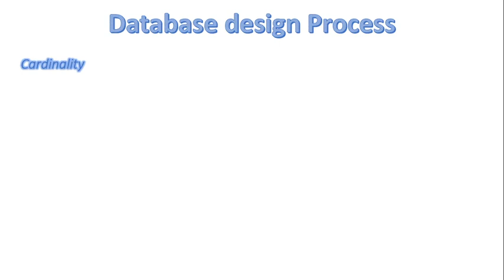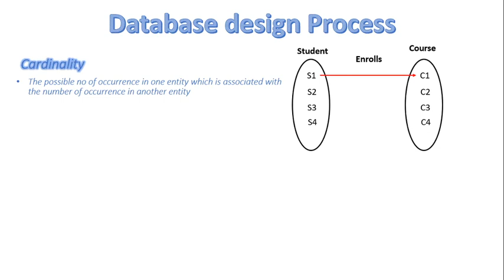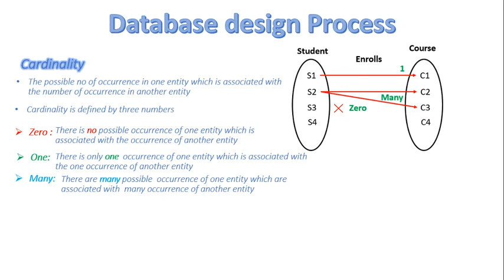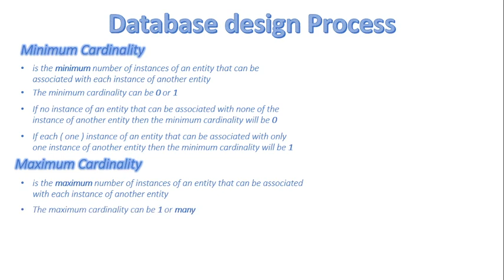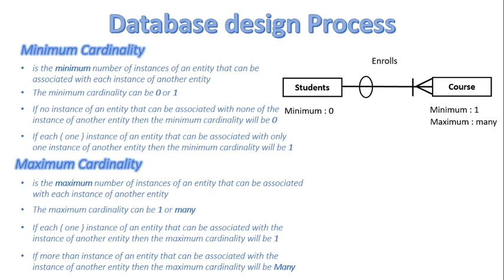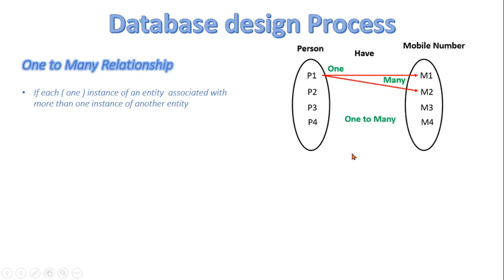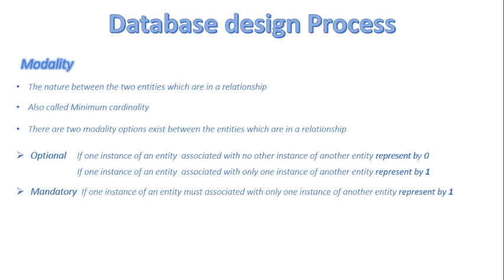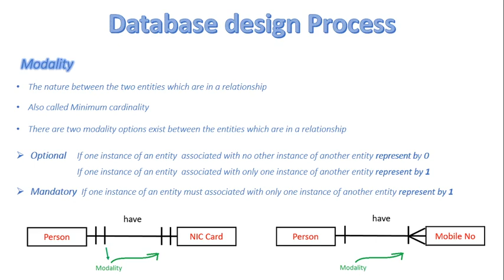Lecture 3FSc Computer Science Book 2, CH 12, LEC 87: Data Modeling (Part 2)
- Data modeling
- Entities
- Attributes
- Relationship in DB
- Cardinality